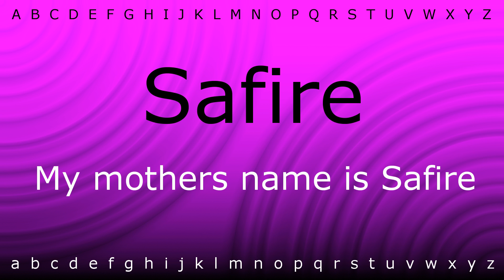How to say 'Safire' with Zira.mp4